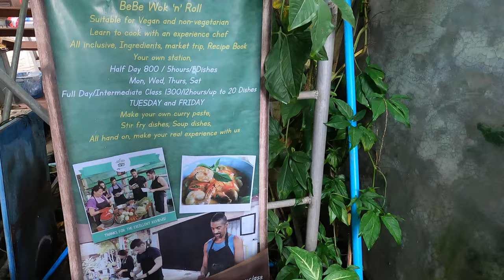Bebe Wok n Roll Cooking Class Vlog 10.1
My travel group and I decided to do a cooking class together, but a few of us thought it'd be way more fun and interesting if we smoked a little bit of the devils lettuce beforehand. Here's how the cooking class went...enjoy!